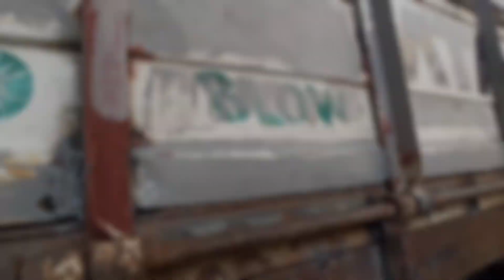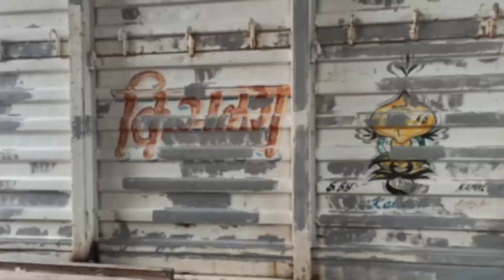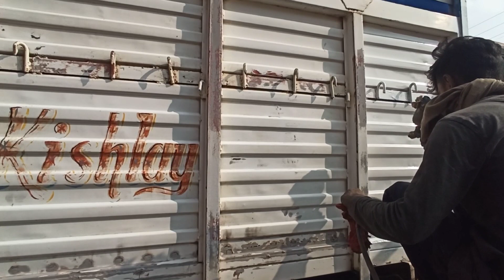407 Painting Milky White Colour | Truck Painting First Coat | By Sharvan Garage Part 1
407 Painting Milky White Colour | Truck Painting First Coat | By Sharvan Garage Part 1

Truck Painting
Truck Painting Design
Truck painting art
Truck Part
Truck Price
Truck Driver
Truck Parts Name
First Time Painting A Truck
407 Truck Painting
407 Painting
Tata 407 Painting
New Looks
Potin Kaise lagaye
Potin Truck Me Kaise Lagaye
Potin Truck Me Kaisi Lagaya Jata Hai
Potin Kaise Lagaye
Potin Lagane Ka Tarika
Potin 407 Me Kaise Lagaye
Potin Kaise Lagaye
Washing Kaise Kare
Old Se New Truck Kaise Bnaye